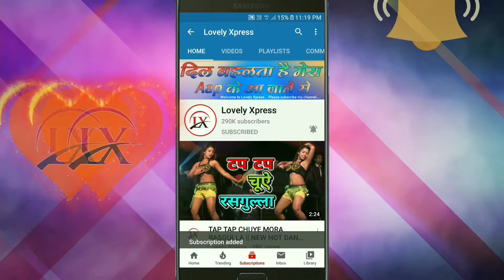Youth Generation Shayari...Maha Mukabla... Paras Pakri Nach party ki shandar prastuti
▸Hope you enjoyed it's a lot.
▪It's copyright not allowed as per guidelines of YouTube.

▪ABOUT⥽This channel is a special designed to specifically aimed at presentation of communication between you and me.
⊸So let us see. ↷
                   ┄═┄Lovely Xpress┄═┄
      ┄┄अपना बहुमूल्य समय देने के लिए धन्यवाद┄┄